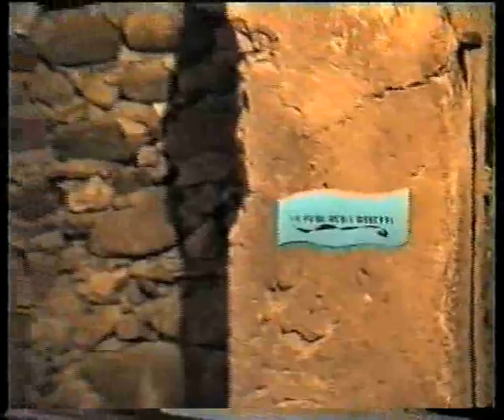Paolo Ceccon: Mansarda Onirica Part.2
Viaggio onirico tra i segni della visione